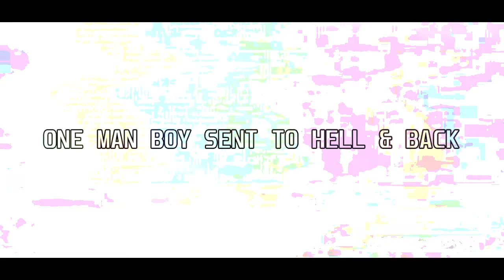Ye Fenny 2 - Official IndieGoGo Trailer 2018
Brand new Indiegogo trailer for Ye Fenny 2: Whiplin's Retribution!

We here @dpadftw are hard at work createthenew creatingthenew openworld ish action adventure shooter for the Windows10 and below PC platform. We'll be lauching our indiegogo campaign shortly and invite you to follow here on Twitter for more